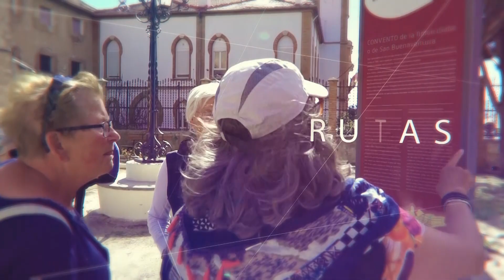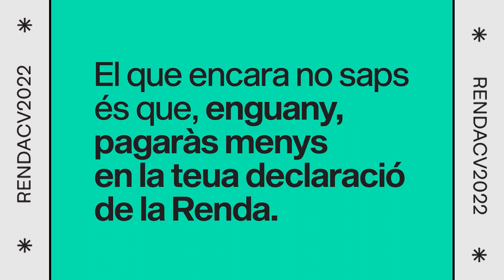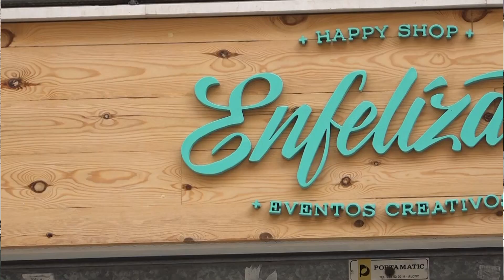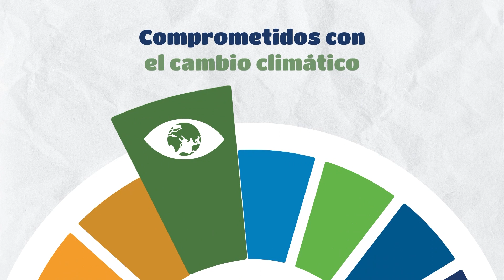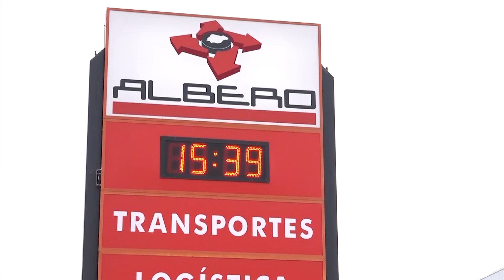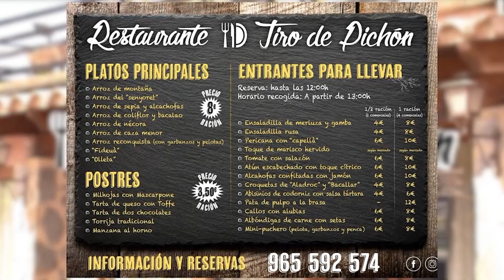MDLC María Verdejo - mare de Marta (22 març 2023)